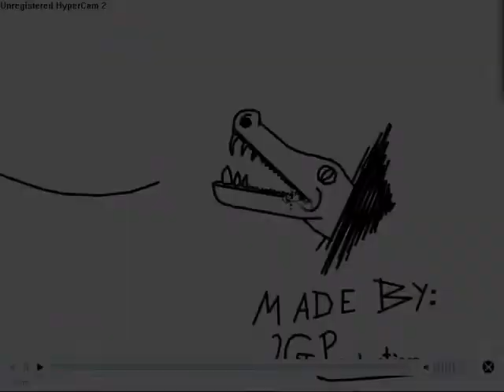LG linerider 2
the random trail. The second linerider from LG production